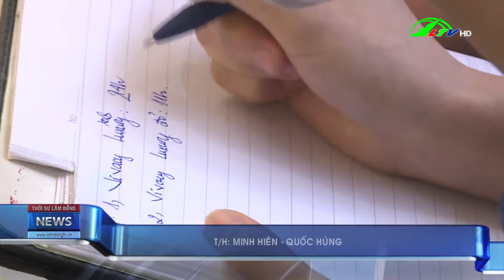Kiểm tra các dịch vụ làm đẹp tại tp Đà Lạt